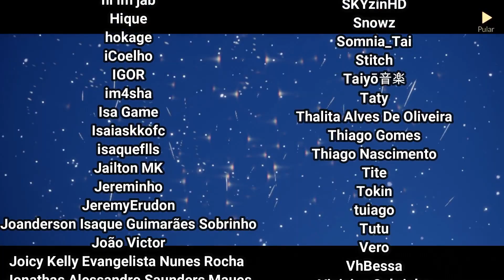REVIVER A MEMÓRIA IÉTI DOS SONHOS DO ABRAÇO | Missão Diária | Sky Children of the Light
Nesse vídeo mostro com completar a nova Missão Diária de Reviver a Memória Espiritual do Espírito Iéti da Temporada dos Sonhos que ensina o Abraço de Urso no Sky Filhos da Luz